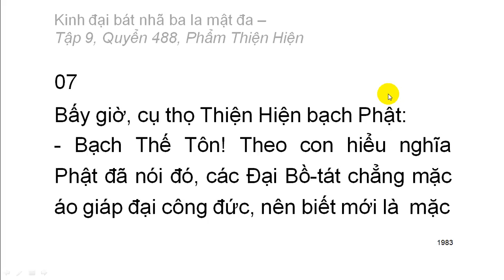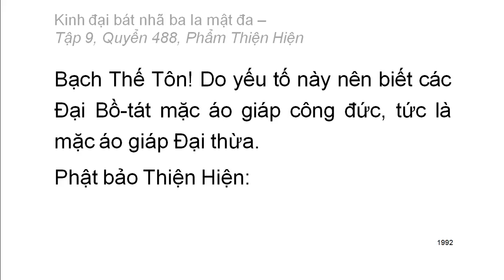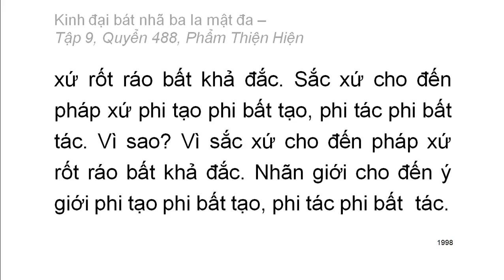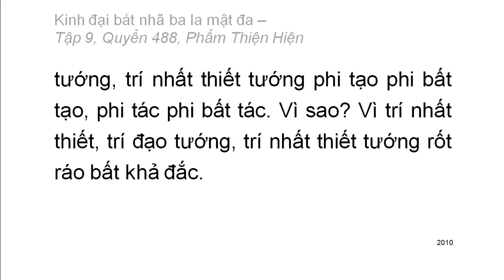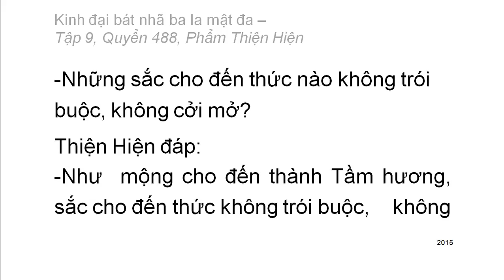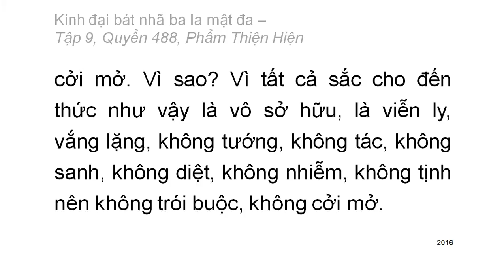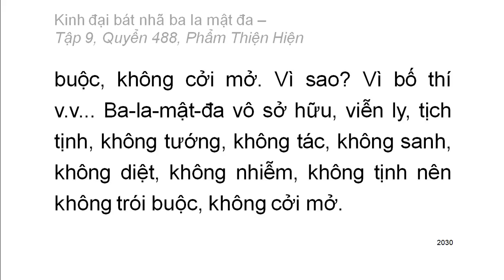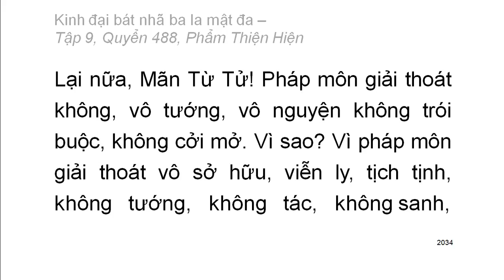Quyển .../600: Kinh đại bát nhã ba la mật đa (tiếp)